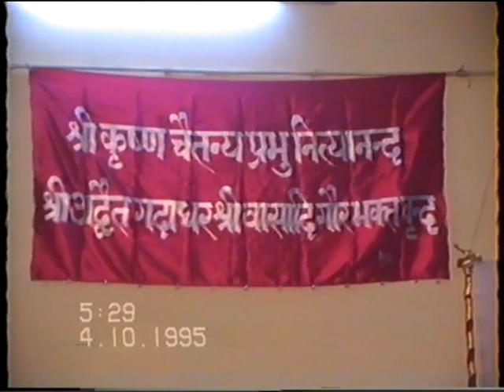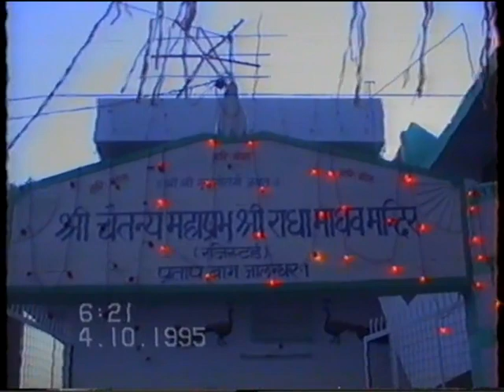Jalandhar Kartika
Jalandhar kartik